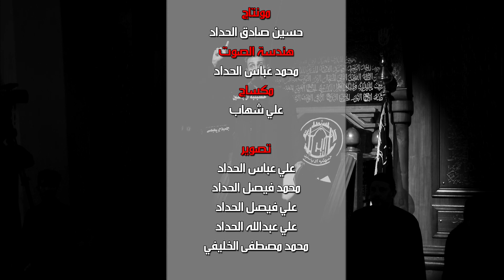الملا حسن شناوة - مجنونك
كجنونك

أداء الرادود الحسيني
الملا حسن شناوة
كلمات شاعر أهل البيت
كرار حيدر الخفاجي

ليالي استشهاد الإمام الحسين
عليه السلام

تنفيذ و إنتاج
حسينية آل ياسين
بدولة الكويت